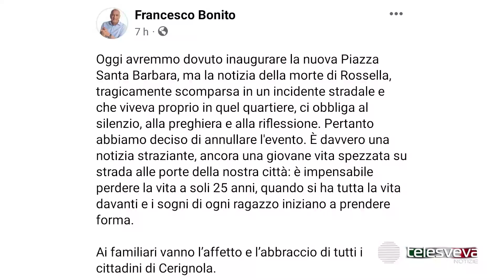Esce fuori strada con l'auto alle porte di San Ferdinando di Puglia: muore 25enne cerignolana